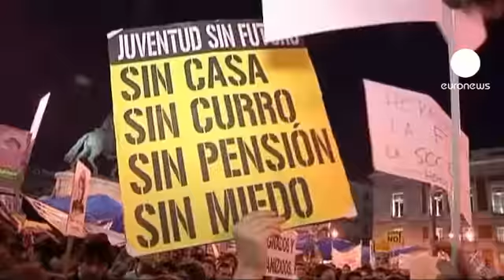Gli "indignados" smobilitano. Domenica chiude...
Potrebbe finire domenica prossima, in Spagna, l'occupazione di Puerta del Sol cominciata tre settimane fa. Una decisione in tal senso è stata presa al termine di una lunga assemblea, durata fino a notte fonda. Un piccolo gruppo di manifestanti tuttavia ha detto di voler continuare l'occupazione a oltranza, ma resta da stabilire con quali modalitâ.